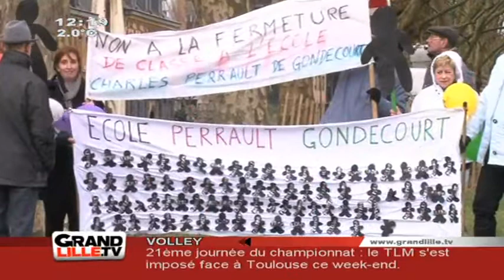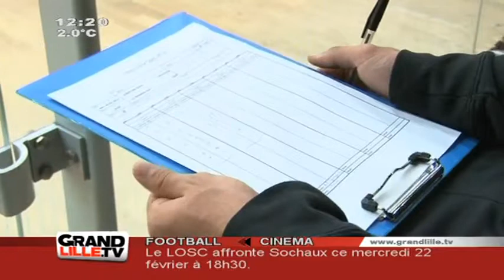Edition du Midi du 20/02/2012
Sites webs/blogs, copiez cette vidéo avec le bouton "Intégrer" !